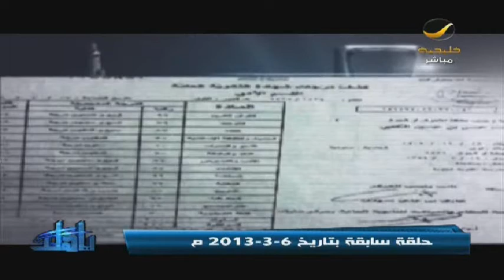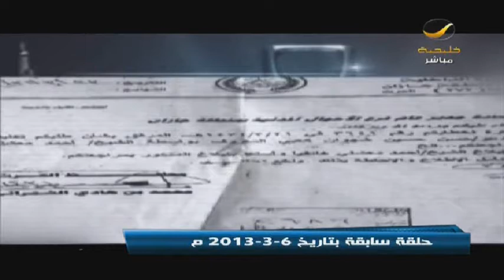متابعات yahalashow: تطورات قضية ليلى الكعبي التي باع والدها لبيع هويتها الوطنية دون علمها